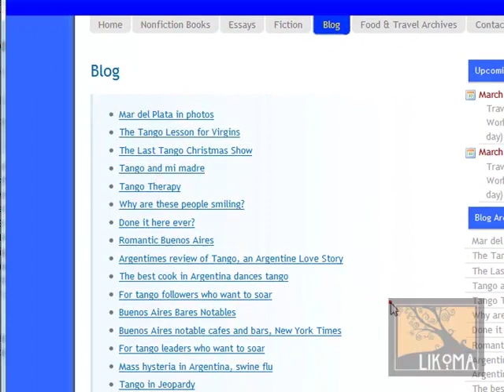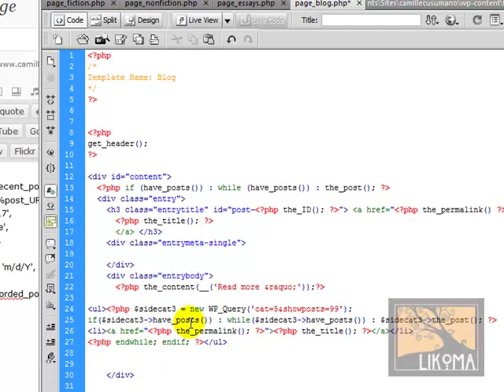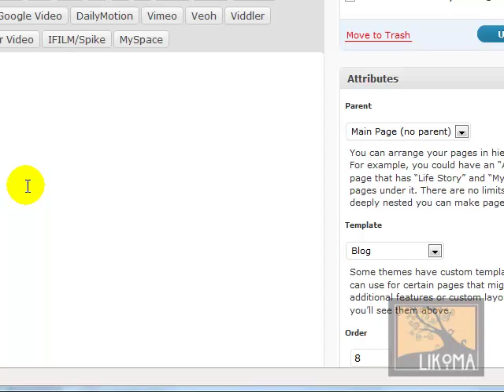WordPress Tutorial | Page Template and Recent Posts from Category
Rather than having code in your editor put it in a page template. Especially if the code is page specific. In this way, we clean up the page editing area and make it "unbreakable" for users who are in there adding content and don't want to have to not watch out and break code. We also got to remove a plugin by using WordPress core code instead of a plugin code to get that list of recent posts from a certain category.